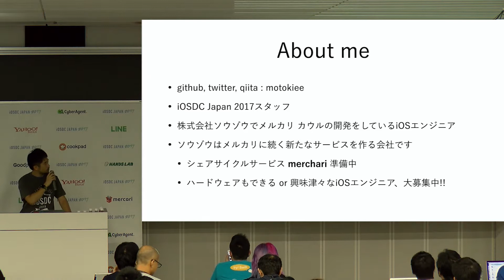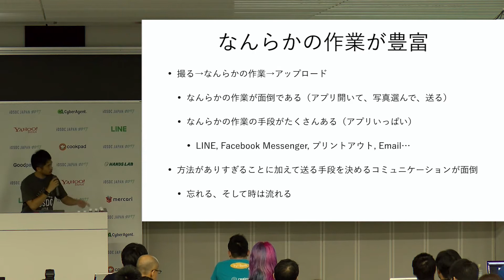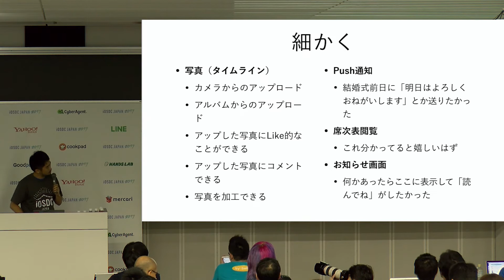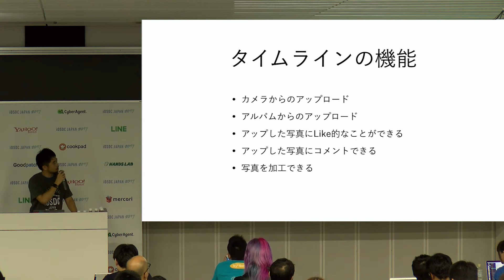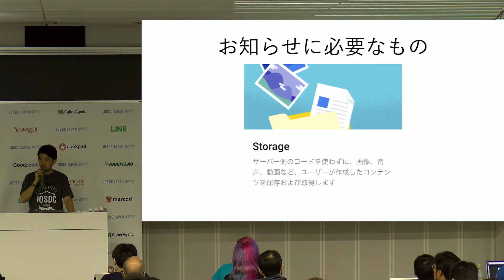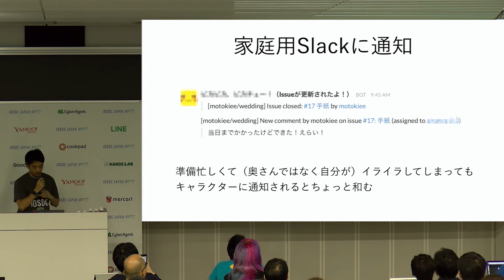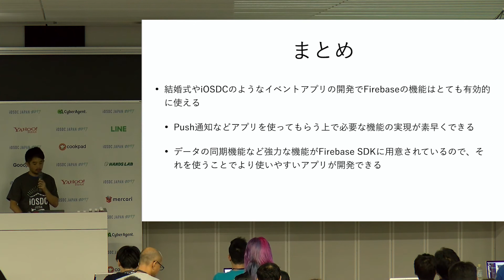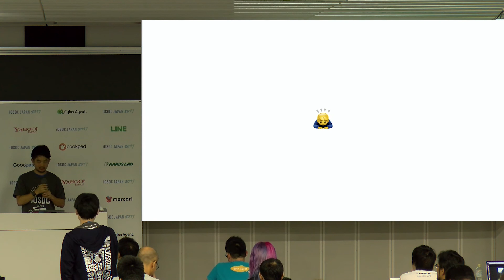iOSDC Japan 2017 09/17 Track A 10:50 / 結婚式を支えた技術 Firebaseを活用したサーバレスiOSアプリケーション開発 / 成田元輝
iOSDC Japan 2017のセッション動画です。

2017/09/17 (15分）
スピーカー: 成田元輝
タイトル: 結婚式を支えた技術 Firebaseを活用したサーバレスiOSアプリケーション開発

皆さんは自分の結婚式専用アプリを開発した人を見たことがありますか？
私はあります。私です。

しかし単純に結婚式のアプリを開発したという話で終わらせるつもりは全くありません。

Realtime Database、StorageなどのFirebaseの機能をフル活用し、短期間で効率よく、しかもサーバサイドのリソースをゼロで、iOSアプリを構築する方法について解説していきます。

サーバサイドの知識がなくても大丈夫。立派なアプリが作れるようになります！